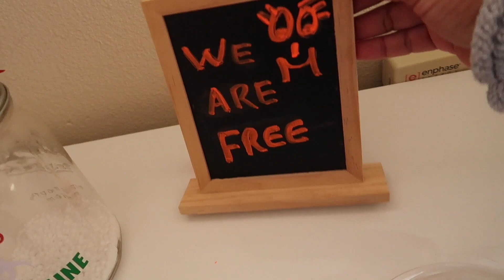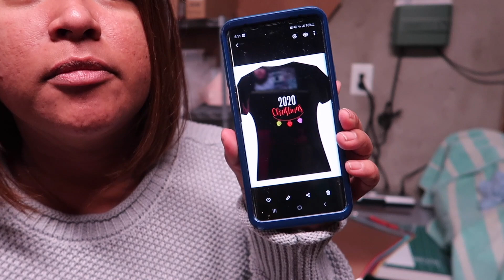VLOGMAS 11 | DEC10,2020 | LISTA PARA EMPRENDER NEGOCIO | TRAVESURAS DE DUENDES | MissLizChannel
VIDEOS EN ESTE CANAL:

►HOGAR
►BELLEZA
►DECORACION
►ORGANIZACION
►MODA REAL
►COCINA: COMO EN TU HOGAR
►CONSEJOS Y TIPS
►RESEÑAS DE PRODUCTOS
►HAULS (COMPRAS)
►MANUALIDADES
►HAZLO TU MISMA (DIY)
►VLOGS
►PLATICAS
►Y MAS...